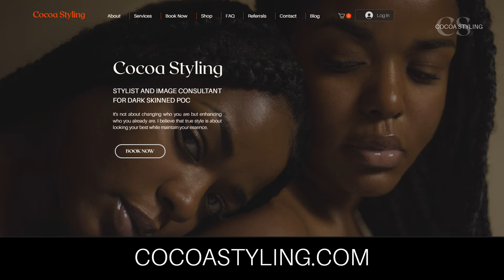Kibbe body types || Black femininity and controversies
Welcome! I'm Micah, a certified stylist, a fashion designer, and a woman of color (Afrolatina) trying to share my knowledge regarding style to help other dark-skinned women with their fashion journey of self-discovery. 💖

This video serves as an intro to the Kibbe body types for black women, but before I go in-depth with each type, it's important to talk about the controversial terms that can be found in the descriptions to avoid any misunderstandings.

Hi! These are not my opinions on the types, I'm just talking about why the terms might be controversial:)
Also, this is not the most inclusive system, so let me know your favorite style icons (preferable plus size)

Time stamps:)
0:00 Kibbe body types
3:20 Dramatic
5:03 Natural
7:24 Classic
8:59 Gamine
10:02 Romantic
11:32 Ingenuine

*This color method was developed for Cocoa Styling by Micah Lumsden*